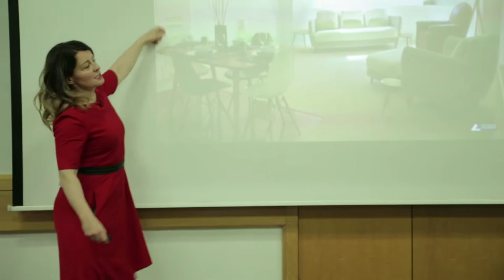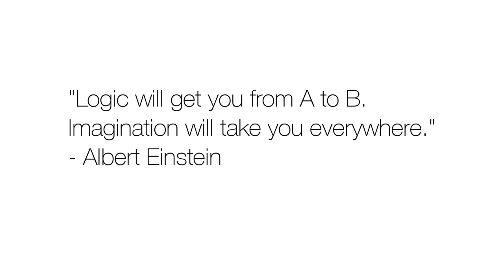Buy to Sell Susannah saves you £1000 a Go! Well worth watching...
Here's how to save a Grand (£1,000) when you are doing Buy to Sell Projects, and give yourself white goods for the property you buy with all the profits you have made in your Buy to Sell life.

So, install white goods into the Buy to Sell, but think of them as temporary, and  bump your white goods from Buy to Sell to Buy to Sell project, up to 5 times over (NEVER write 'with white goods, d'oh!) then pop them into a Buy to Keep after about 5 goes. It may bet bumped around, but actually they are well used (but never turned on) and shifted from house to house that you sell, before you place them for ever into a house that you rent out.

Simple, saved you a grand!

Good luck in all your property work.

Taken from TGPC's flagship mentoring programme. Check our website for me detail if you are interested.